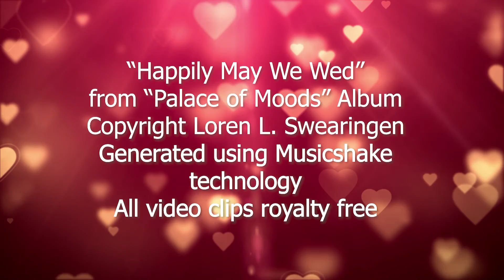Happily May We Wed / Wedding Music / Palace of Moods Album